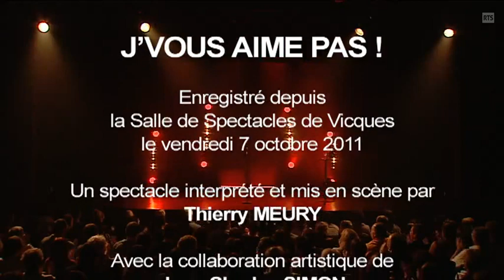Thierry Meury / J'vous aime pas !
One Man Show de Thierry Meury : '' J'vous aime pas ! '' (2011) - Ecrit et mis en scène par Thierry Meury - Réalisation Alain Hugi - Captation RTS - Coproduction: TSR et CHASSOTProductions